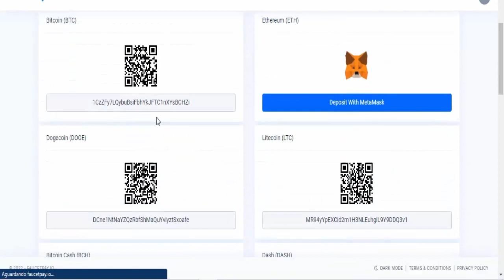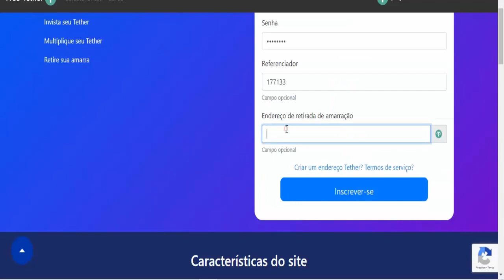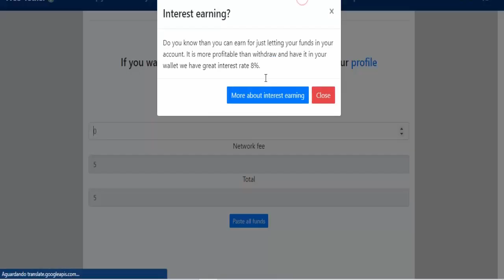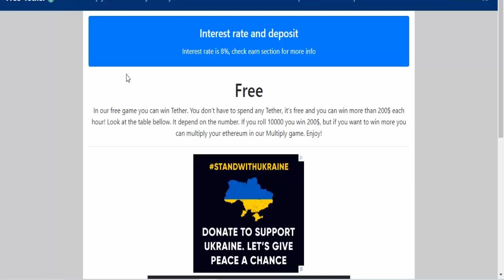GANHE ATÉ $200 USDT NA HORA (MINERADORA DE CRIPTOMOEDAS GRÁTIS) Como ganhar dinheiro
⚡Mais Vídeos Para Você Ganhar Sem Investir;

⚡Descrição VÍDEO;
Você não precisa ser um grande vendedor global de todos os tempos ou se quer um dos maiores nerd de negocios para ganhar dinheiro grátis todo dia, acesse GANHE ATÉ $200 USDT NA HORA (MINERADORA DE CRIPTOMOEDAS GRÁTIS) Como ganhar dinheiro com a mineração de criptomoedas na internet, acesse ganhe USD nessa mineradora é dinheiro extra e renda passiva todo dia.

Tags;
como ganhar criptomoedas,
mineradora de criptomoedas,
minerar criptomoedas,
como minerar bitcoin,
minerar bitcoin,
ganhar criptomoedas,